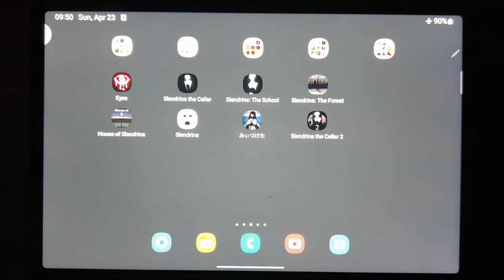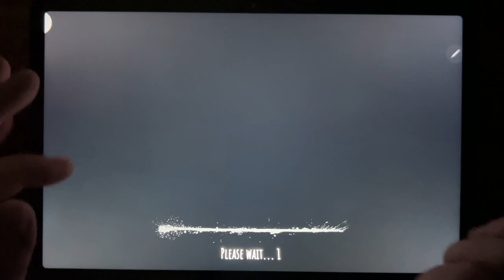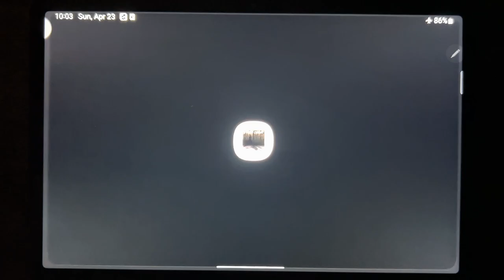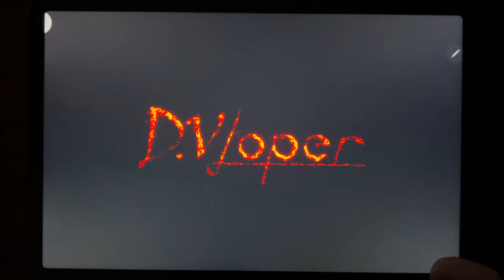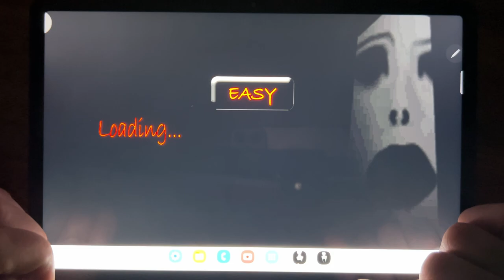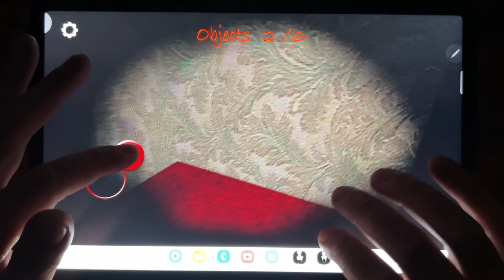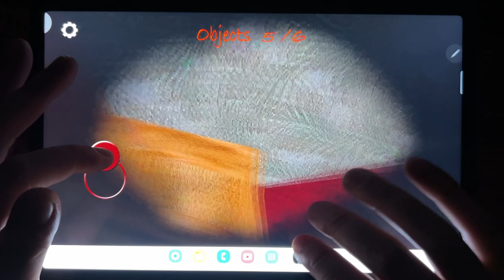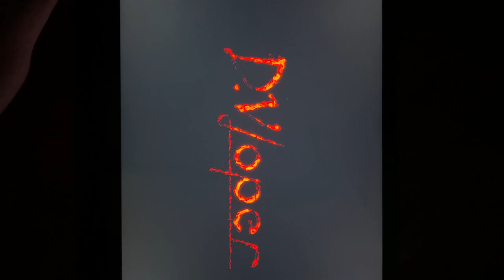Eyes, Slendrina The Cellar, Slendrina The School, Slendrina The Forest, House of Slendrina...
Eyes, Slendrina The Cellar, Slendrina The School, Slendrina The Forest, House of Slendrina, Slendrina, Found, Slendrina The Cellar 2